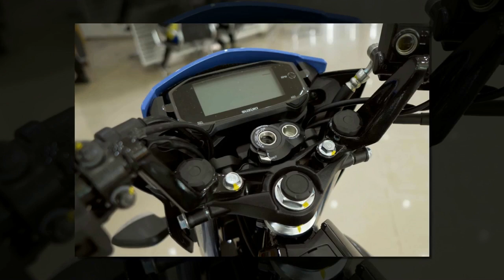Tin nhanh 24/7 - Cập nhật giá Suzuki Raider 2024 tháng 1/2024: cận Tết Nguyên Đán giá vẫn khá nguội.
Mẫu xe côn tay Suzuki Raider R150 2024 hiện có giá bán thấp hơn mức giá đề xuất chính hãng, tuy nhiên chương trình khuyến mãi chính hãng hiện không còn.